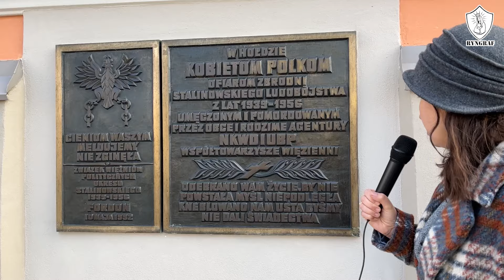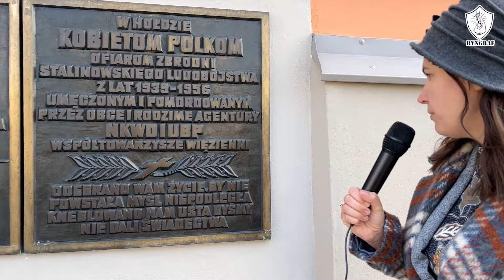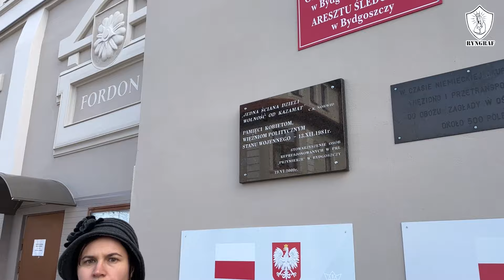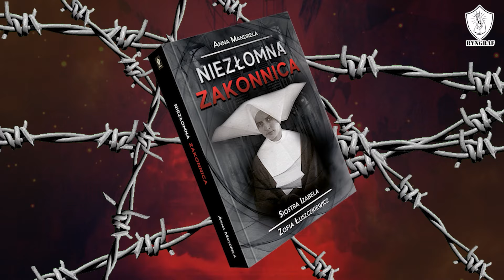🔒 Zapomniane Bohaterki Fordonu: Historie Niezłomnych Polek 🌹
Ten kanał działa tylko dzięki Wam!  Możecie go wesprzeć poprzez::
👉 Dla wpłat zza granicy:
IBAN:
Kod BIC SWIFT:
INGBPLPW

Moja strona:
(Zachęcam do zapisania się do newslettera)

"🎥 W najnowszym reportażu na kanale ryngraf, prowadzonym przez dr Annę Mandrelę, zagłębiamy się w mroczne zakątki historii Polski, odkrywając przeszłość więzienia w Fordonie. 🚧 W czasach komunistycznych, to miejsce stało się symbolem cierpienia dla wielu niewinnych Polskich kobiet, w tym zakonnicy siostry Izabeli, Ruty Czaplińskiej, Danuty Mrzyk i Haliny Sosnowskiej. 🕊️

📜 Odkrywamy nie tylko trudne warunki, w jakich przyszło im żyć, ale przede wszystkim ich niezłomność, odwagę i determinację. Ten film to hołd dla tych, którzy przetrwali oraz pamięć o tych, którzy odeszli, będąc symbolem walki o wolność i godność.

✨ Dołącz do nas w tej emocjonalnej podróży, by nie tylko dowiedzieć się więcej o historii więzienia w Fordonie, ale również, by uczcić pamięć tych niezwykłych Polek. Zobacz, jak pomimo niewyobrażalnych prób, ich duch pozostał niezłomny, a ich historie - wieczne.